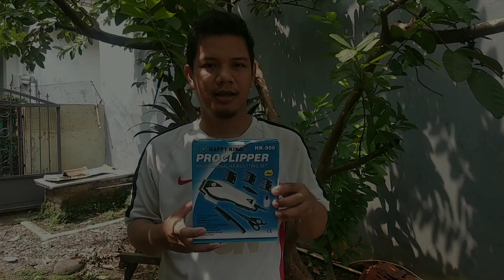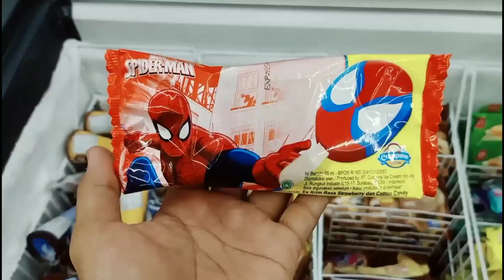CUKUR RAMBUT - Berburu Es Krim Karakter, Doraemon, Patrick, Spongebob, Elsa di mini market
seru nih teman-teman, habis cukur rambut langsung berburu es krim karakter. tonton keseruannya yah. semoga kalian terhibur.